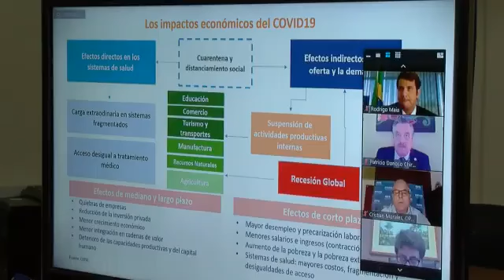Cuba La COVID19 ha impuesto una impronta en el sistema de trabajo parlamentario a nivel mundial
La COVID19 ha impuesto una impronta en el sistema de trabajo parlamentario a nivel mundial. En Cuba los legisladores se han incorporado en los territorios a las labores de enfrentamiento desde múltiples sectores, junto al pueblo del que forman parte.